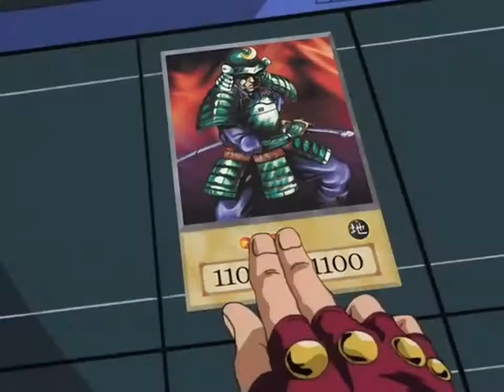Yu-Gi-Oh! Episode 6 in 1 minute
It's time for my boy Joey to shine